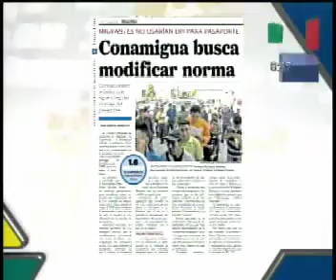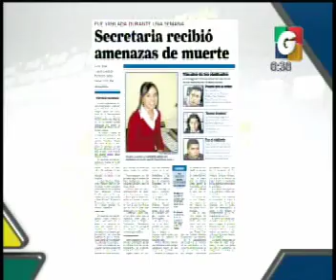Economia - Tipo de Cambio - Nacionales